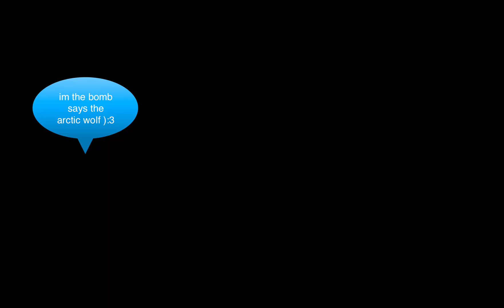Mhmm Q&A ( twisted up! )